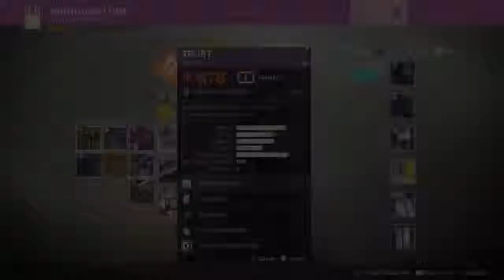Just ............... Destiny ..... Stuff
Im a mommy gamer. Mostly play D2, BO4, Kf2 Well, hope you enjoy my videos 😘😊